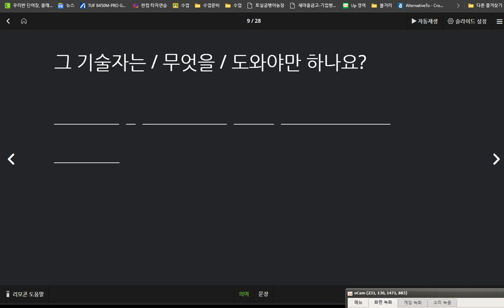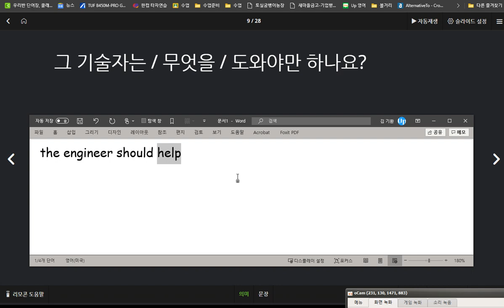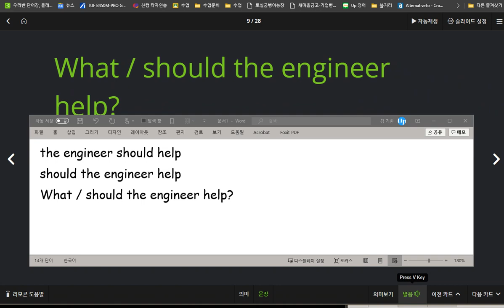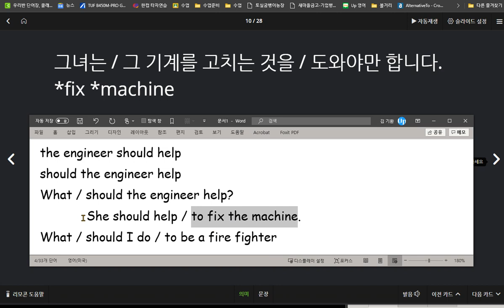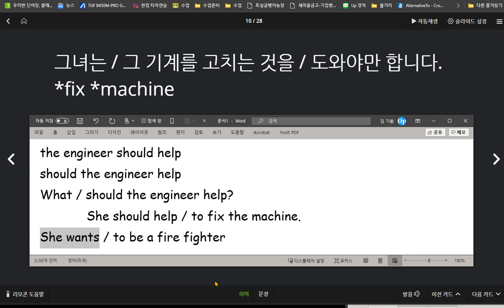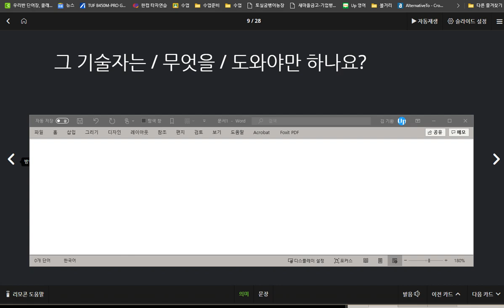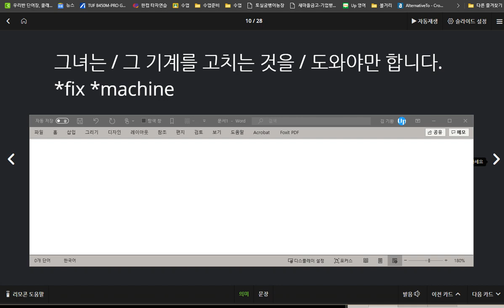백민준 2020 09 01 2 집에서 소리내어 말하기 연습한 연습량이 부족합니다